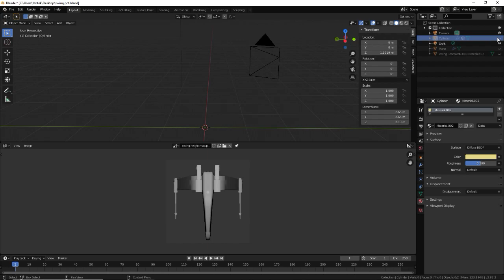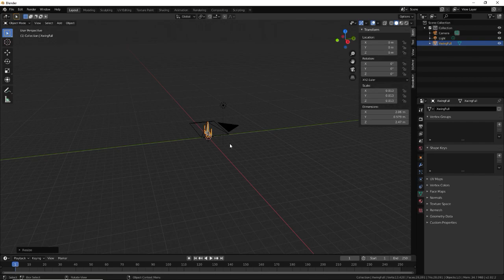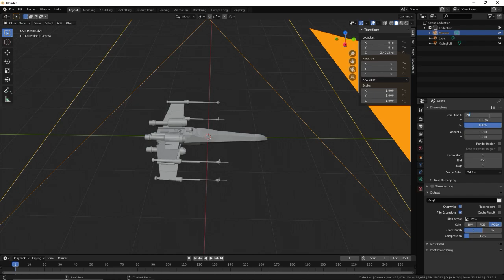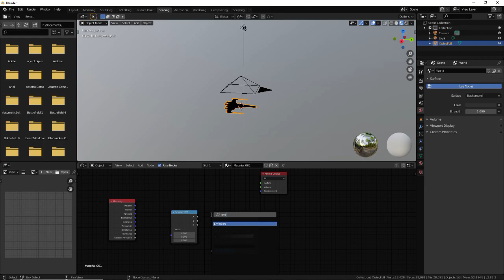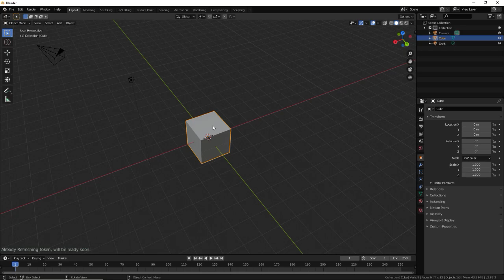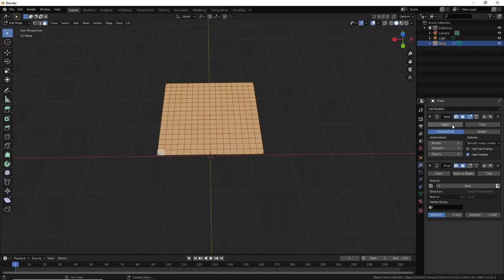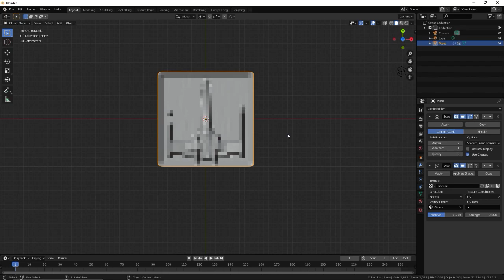Blender 2.82 height / bump map à partir d'objet 3D et Displace pour impression 3D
Spécifique pour l'impression 3D
Je vous présente un tutoriel pour crée une carte de hauteur à partir d'un objet 3d pour ensuite crée un relief sur l'objet que vous souhaitez.